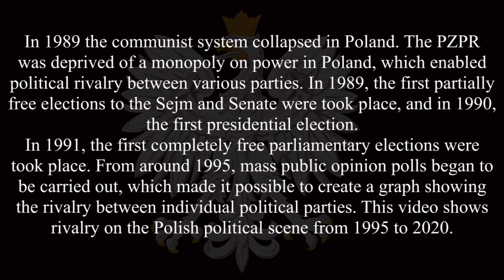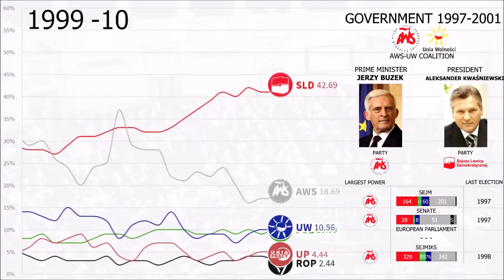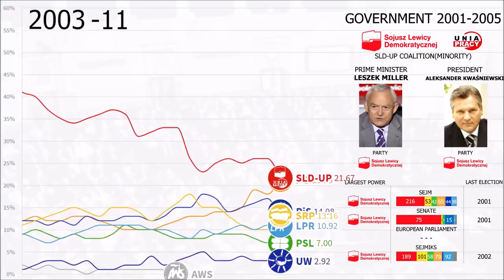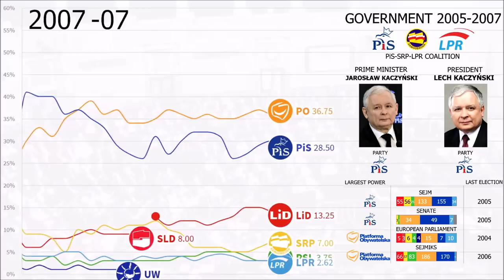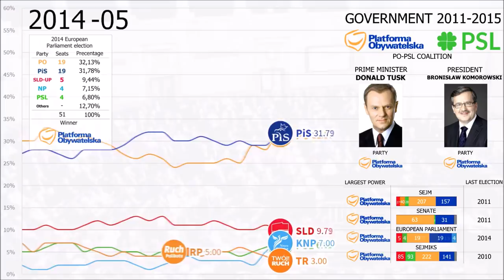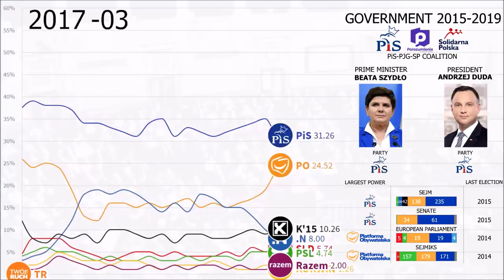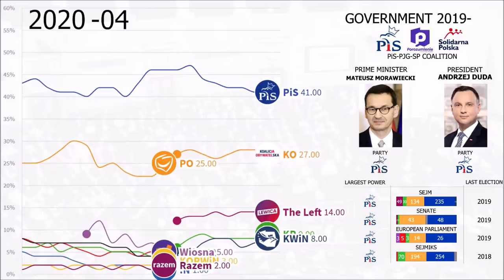The History of Polish political scene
Prime Ministers
0:00-0:27 Introduction
0:27-0:29 Waldemar Pawlak
0:29-0:41 Józef Oleksy
0:41-1:01 Włodzimierz Cimoszewicz
1:01-1:55 Jerzy Buzek
1:55-2:30 Leszek Miller
2:30-2:47 Marek Belka
2:47-2:59 Kazimierz Marcinkiewicz
2:59-3:15 Jarosław Kaczyński
3:15-4:47 Donald Tusk
4:47-5:01 Ewa Kopacz
5:01-5:29 Beata Szydło
5:29-6:07 Mateusz Morawiecki
6:07 The end